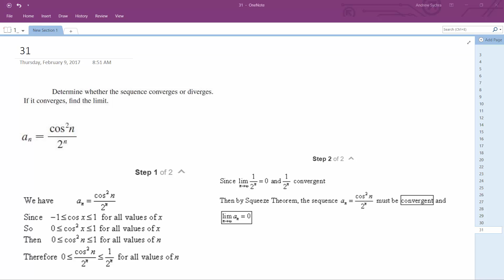an = cos^2(n)/2^n Determine whether the sequence converges or diverges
an = cos^2(n)/2^n Determine whether the sequence converges or diverges. If it converges, ﬁnd the limit.